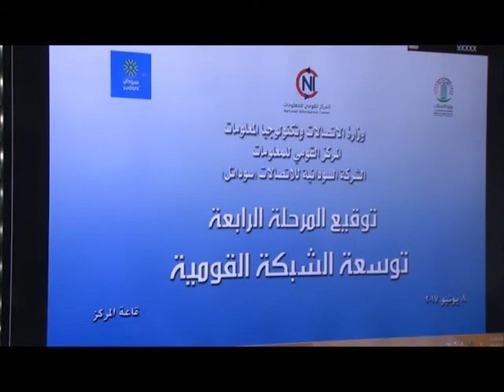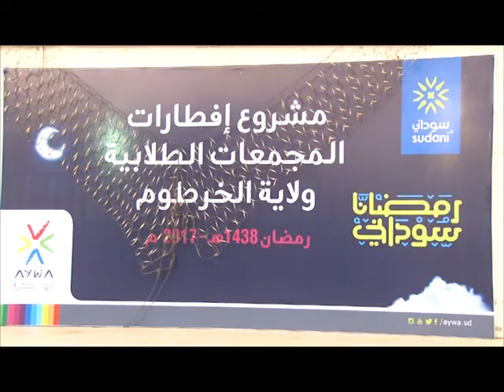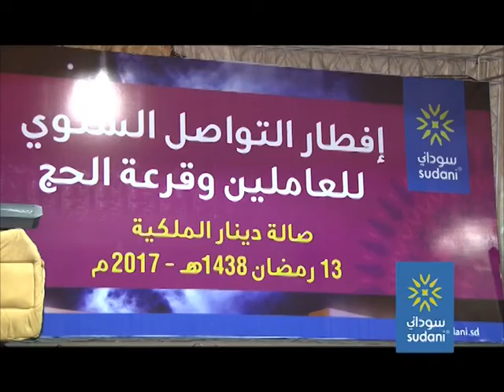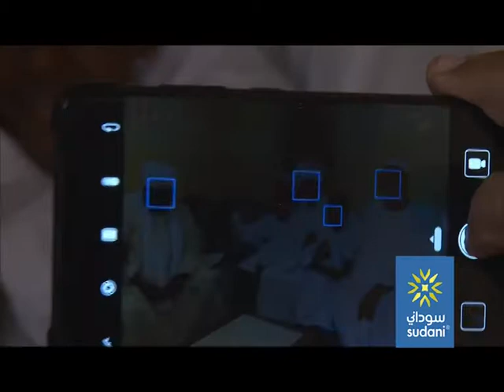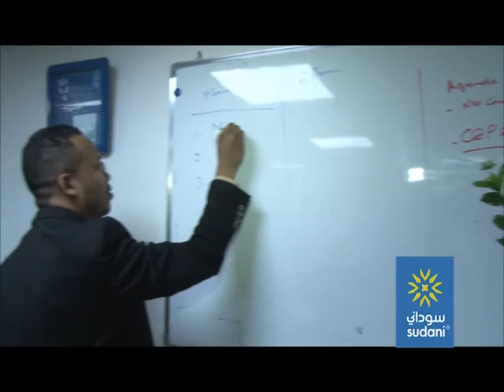مجلة تواصل التلفزيونية - يونيو 2017م